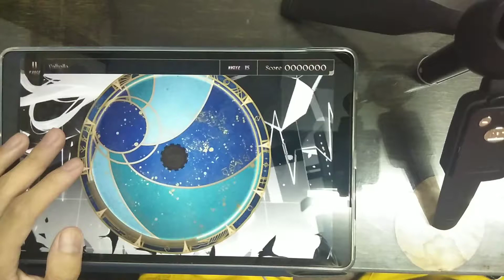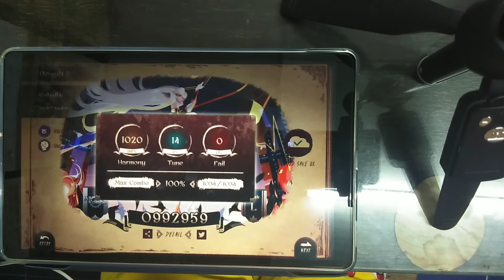[Lanota] Vαlhαllα[Master15]ALL COMBO!! (thai.)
player:Jo.
game:Lanota
equipment:Samsung tab A10.1
song:Vαlhαllα
artist:Sound Souler
speed:7.8
offset:9
result:Note 1034 14tune
(ยังไม่มีลิ้งอื่นๆ)